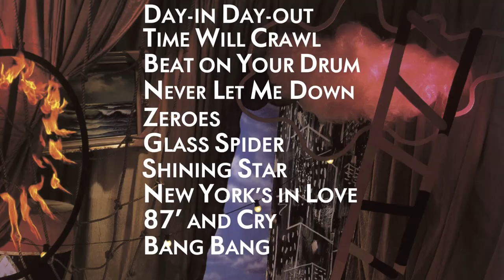Bowie TV: Episode 7 | Mario McNulty on David's "Glass Spider" influences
Mario McNulty discusses David Bowie's influences behind ""Glass Spider"" and how it was rerecorded for 'Never Let Me Down (2018)'.

A rerecorded 2018 version of 'Never Let Me Down' features in the 'David Bowie: Loving The Alien (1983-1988)' box set.